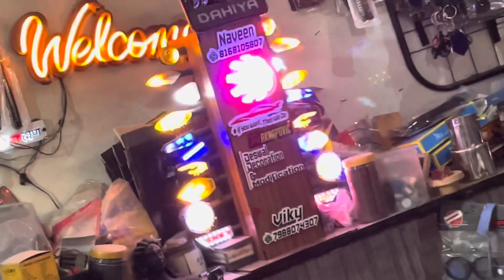Seplendor modified the best modification only 1000 rs fully modified seplendor 🏍️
Description:
"Welcome to Seplender – where style meets sophistication! 🌟 Dive into our fashion haven, where each piece tells a unique story of elegance and glamour. Join us on a journey of self-expression through timeless trends and curated collections. Elevate your wardrobe, elevate your style.